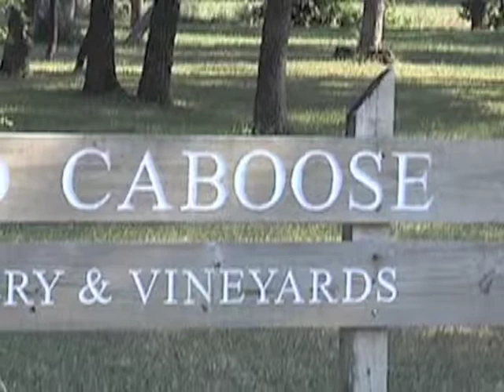Texansunited.com Presents The Red Caboose Winery, Meridian, Texas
WOW Road Trippers be sure to visit the Red Caboose Winery, located in picturesque Meridian, Texas.